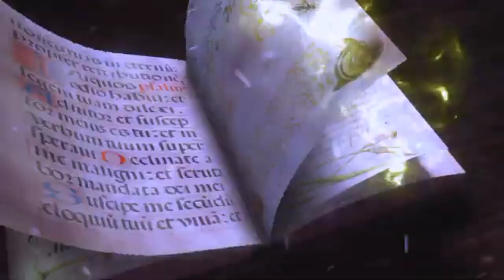Sparkle Spell "Shake, Rattle, And Ball" Teaser/Plug (2024) [Version 2]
Prepare for a night of unforgettable spectacle! Legends, freaks, and icons descend upon @shakerattleandball's CIRQUE at SPACE, One Ayala, this October 30. This is the Halloween event you wouldn’t want to miss!